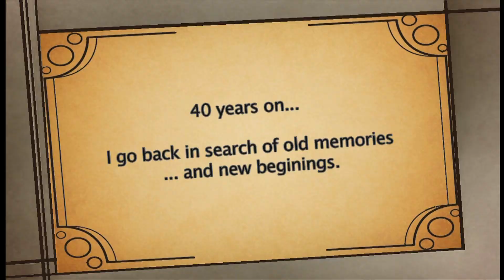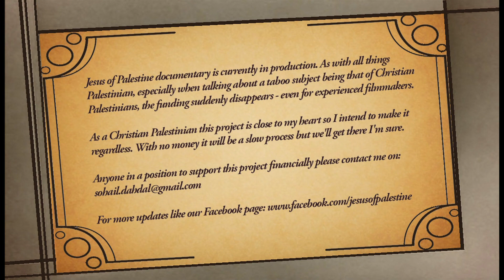Jesus of Palestine Documentary Trailer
I remember when I was a child, my dad would take us to Taybeh our little village in Palestine, I remember the white stone houses, the three churches especially the one next to the family house in the village. My grandfather would tell me stories about the old times, we sat on a bench on the rooftop, vine leaves beneath our roof and the church in front of us few meters away - a view very similar to...
the one above. I loved the sound of the bells every morning, it is a big sensory part of my Palestine experience. I learned a lot about our history from my grandfathers stories. His was the unique prospective of a Christian Palestinian.

40 years on I feel I owe my grand father to tell his stories to the world. Our voice as Christian Palestinians at best is often forgotten among the madness of the Israeli-Palestinian conflict. Palestine is always on the news but we rarely hear the story of Palestinian Christians and often forget that they are an important part of the Palestinian story. The place where Christianity started is fast loosing it's original Christian community. This documentary will try to uncover the story behind the mass exodus of Christian Palestinians, their aspiration for a free Palestinian and their take on fast approaching dream of Palestinian Statehood.